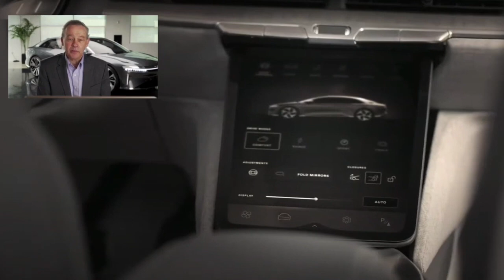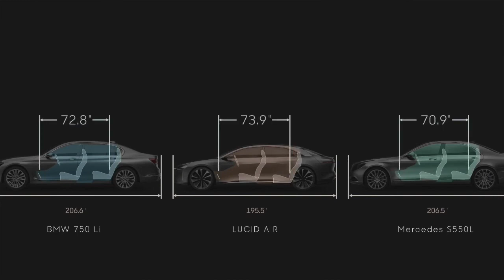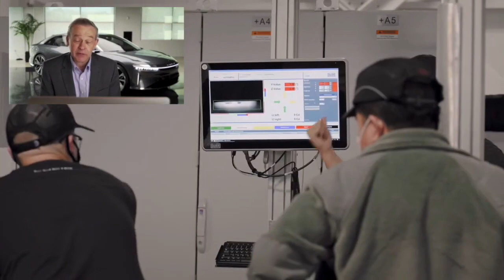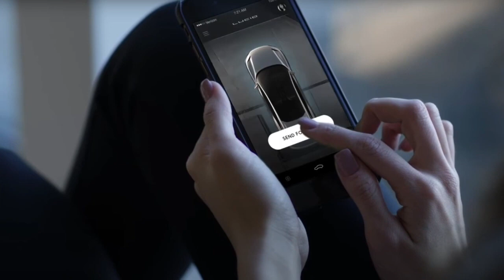NEW $CCIV: LUCID MOTORS CEO PETER RAWLINSON INTERVIEW || BY ALEX CUTLER || WHEN IS PRODUCTION??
NEW $CCIV: LUCID MOTORS CEO PETER RAWLINSON INTERVIEW || BY ALEX CUTLER || WHEN WILL PRODUCTION BEGIN? ?

📚" GET MY COURSE📚
 [GROWING WEALTH WITH STOCKS] a.k.a Stock Market Secret

Join my Facebook Group " Growing Wealth Education".

The Intelligent Investor: ▶︎
Rich Dad, Poor Dad: ▶︎
Think and Grow Rich▶︎
The little Book of Common Sense Investing ▶︎

✔️My Favorite Stocks/Dividend Books✔️
The SIngle Best Investment

The Millionaire Real Estate Investor
Real Estate Rehab Investing Bible

🔺My Filming Equipment's🔺
Canon PowerShot SX420✅
Rode SmartLav + Mic ✅

This content is educational only. Due diligence must be taken before getting to investment.
 Please consult a professional before investing